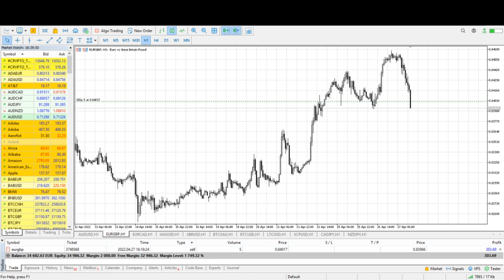2022.04.27 | EUR/GBP: +450 EUR in 20 min! | Matador Education Center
Multiple times a week, our traders share their insights and experience with you.

Today's EUR/GBP result: +450 EUR in almost TWENTY MINUTES!

In Matador, you can learn how to make money with cryptocurrency, earn on Forex markets and change your life to the better.